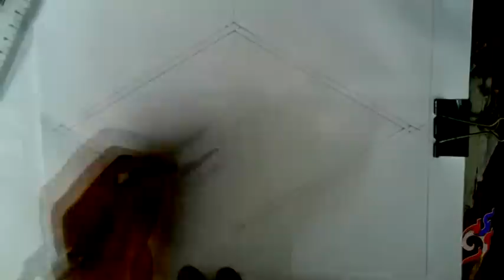การเขียนลายไทย-DemonstratE Draw Thai Painting No.2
DemonstratE Draw Thai Painting No.2